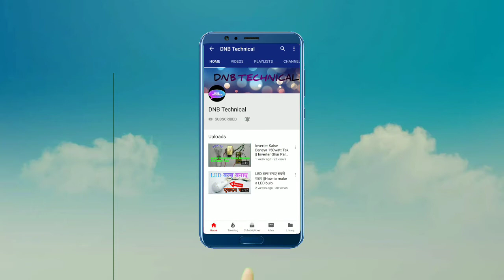|पुराने Emergency Light को नया बनाएं|Emergency Light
पुराने Emergency light  को नया बनाएं||Eergency Light

Hi friends
            Main hun aapka dost Biswajeet aur is video mein maine aapko dikhaya ki |purane emergency light  ko naya  Kaise banaen| Emergency Light